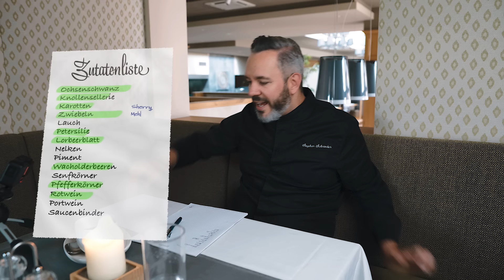Ochsenschwanzvergleich – Where is the flavour Epdisode 9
Es ist wieder der erste Sonntag im Monat – das heißt, es ist Zeit für Where is the flavour!?
In dieser Episode stellt sich unser Juniorchef Stephan Schnieder der Challenge von Marlo, den viele von euch schon aus unserem Video zur Kochgesellenprüfung kennen. Wir wünschen viel Spaß und gute Unterhaltung 😊

Z U T A T E N :

1 Ochsenschwanz
1 Knollensellerie
4-5 Karotten
4 mittelgroße Zwiebeln
2/3 Stange Lauch
Petersilie
Lorbeerblatt
Nelken
Piment
Wacholderbeeren
Senfkörner
Pfefferkörner
Rapsöl
Salz
Pfeffer
Rotwein/Portwein
Saucenbinder